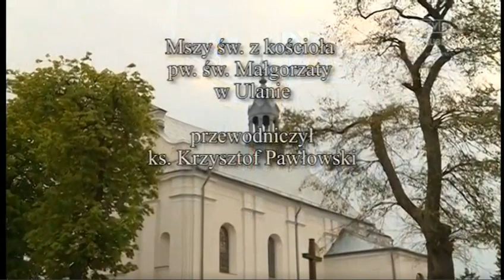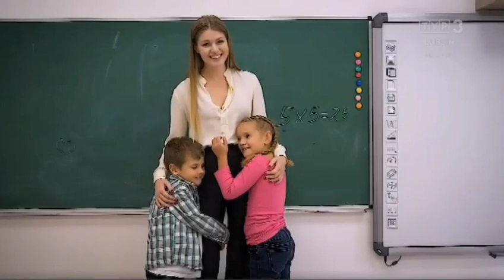Ulan - Msza święta - 10 maja 2020 - Transmisja - Ulan Majorat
Ulan - Msza święta - 10 maja 2020 Parafia św. Małgorzaty w Ulanie Państwo   Polska
Województwo   lubelskie
Siedziba  Ulan-Majorat
Adres  Ulan Majorat 26
21-307
Data powołania  ok. 1440
Wyznanie  katolickie
Kościół  rzymskokatolicki
Diecezja  siedlecka
Dekanat  Radzyń Podlaski
Kościół  św. Małgorzaty
Proboszcz  ks. Krzysztof Pawłowski
Mapa lokalizacyjna gminy Ulan-Majorat
Parafia św. Małgorzaty w Ulanie-Majoracie – parafia rzymskokatolicka w Ulanie-Majoracie.

Parafia Ulan jest jedną z najstarszych jednostek kościelnych w całej historycznej Ziemi Łukowskiej, a więc terytorium odpowiadającym z grubsza dzisiejszym powiatom łukowskiemu, siedleckiemu i radzyńskiemu. Wiekiem ustępuje znacznie tylko parafiom w Łukowie (XII w.), Kocku (XII w.) i Tuchowiczu (poł. XIV w.). Pozostałe parafie są jej rówieśnicami, tak jak np. Zbuczyn (1418 r.), Trzebieszów (1430 r.) i Wojcieszków (1437 r.), bądź powstały później. Historia parafii Ulan sięga I poł. XV w. Zarówno dokument fundacyjny (uposażenie) jak i erekcyjny (powołanie do życia) nie zachowały się, nie dysponujemy więc bezpośrednim źródłem podającym rok założenia parafii, nie ma również wykazu miejscowości wchodzących na początku w jej skład. Jednakże na podstawie szeregu innych dokumentów dane te udaje się z dość dużą dokładnością ustalić.

Parafia Ulan wchodzi w skład dekanatu radzyńskiego, diecezji siedleckiej czyli podlaskiej. Liczy 5700 dusz (dane z 2002 r.).

Należą do niej wsie: Bedlno, Kępki (część), Klębów, Krasew (bez przysiółka Ruda), Olszewnica, Paskudy (część), Rozwadów, Rzymy-Rzymki (część), Sętki, Skrzyszew, Sobole, Stok, Ulan, Wierzchowiny, Wola Chomejowa, Zarzec Ulański, Żyłki (część). W trzech wsiach znajdują się kościoły filialne lub kaplice, w których odprawiane są w każdą niedzielę msze. Są to Krasew, Olszewnica i Skrzyszew.

W parafii pracuje jako wikariusz ks. Mirosław Żaczek.
Publikacje poświęcone dziejom parafii

    Krzysztof Czubaszek, Ulan. Dzieje parafii i wsi do niej należących, Warszawa 2003

    Krzysztof Czubaszek, Przemiany społeczno-religijne na terenie parafii Ulan od XV do początku XX wieku, Lublin 2010

Ulan-Majorat – wieś we wschodniej Polsce położona w województwie lubelskim, w powiecie radzyńskim, w gminie Ulan-Majorat.

W latach 1975–1998 miejscowość administracyjnie należała do województwa bialskopodlaskiego.

Miejscowość jest siedzibą gminy Ulan-Majorat, a także rzymskokatolickiej parafii św. Małgorzaty.

Na terenie miejscowości znajduje się Zespół Szkół (przedszkole, szkoła podstawowa i gimnazjum), któremu w 2006 roku nadano imię Jana Pawła II. 9 października 2006 roku przed budynkiem szkolnym stanął pomnik patrona i odbyła się msza, której przewodniczył biskup Zbigniew Kiernikowski.